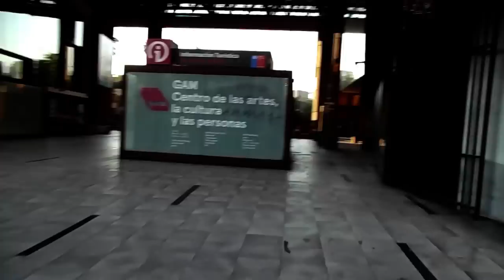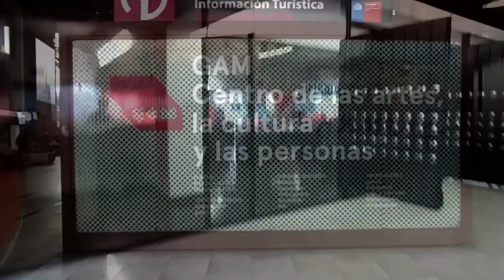Un paseo por las calles de Santiago centro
Aquí  una vista del centro de Santiago, esperamos lo disfrunten